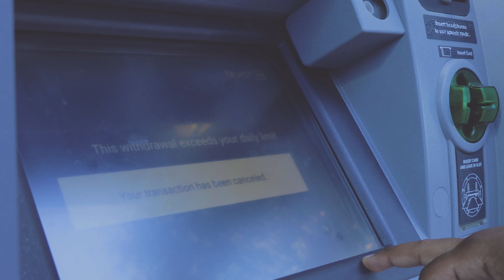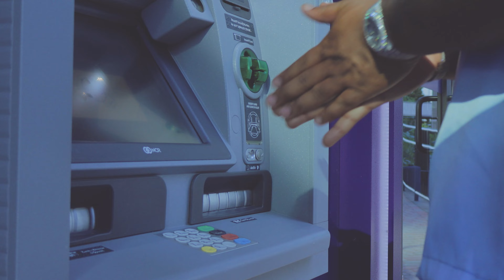Jaytizal - CPN Sauce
Follow on instagram @Jaytizal